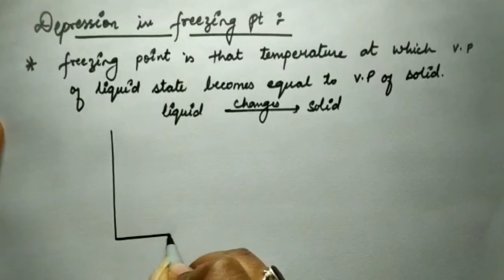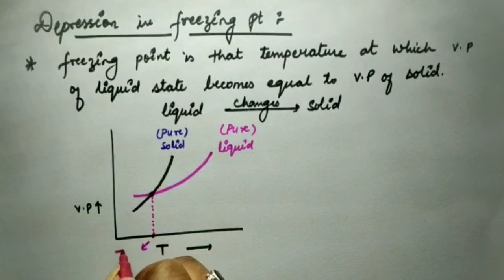SOLUTION(DEPRESSION IN FREEZING POINT), CLASS-12th, LECTURE-14